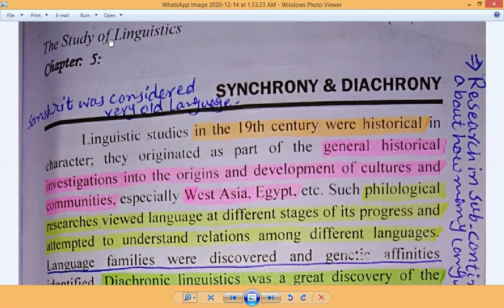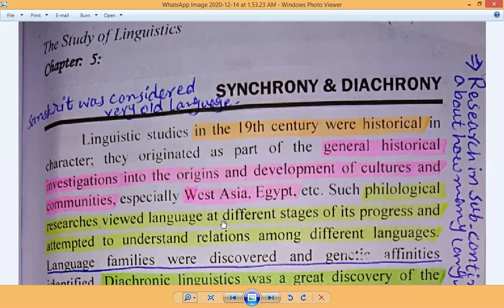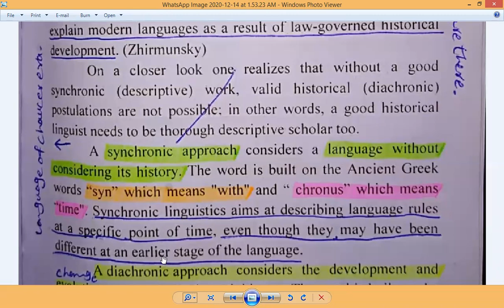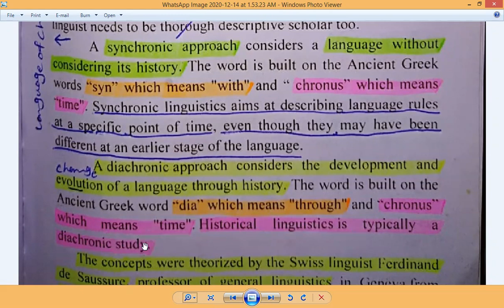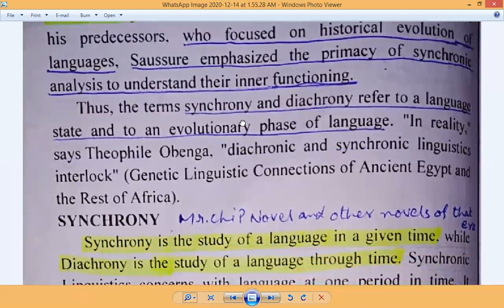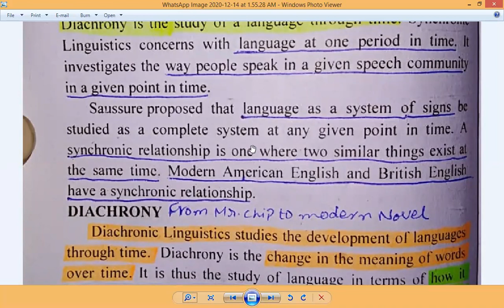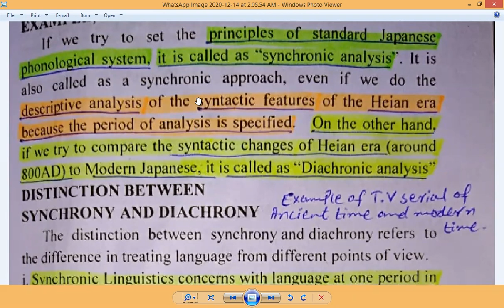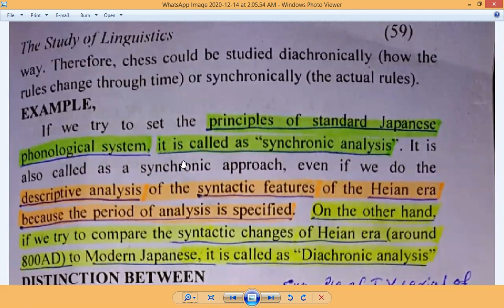Synchronic and Diachronic approach in Linguistics in Urdu